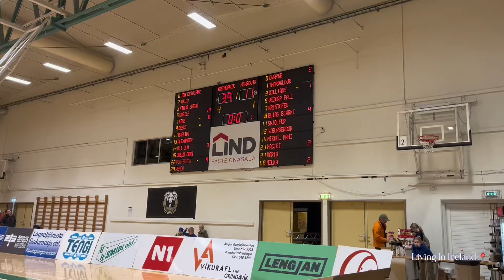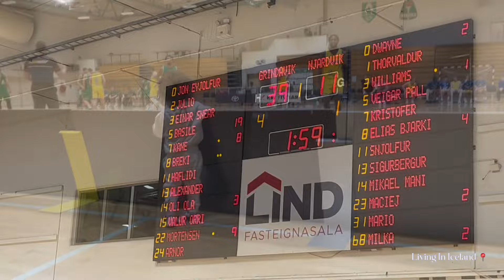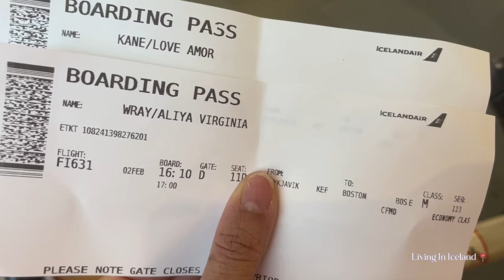VLOG | GRWM | GAME TIME | VULNERABLE RANT | PGH FOR THE WEEKEND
Hey Yall

Personal IG: @Lemonade_Li
Business IGs: @aliyawrays , @aliyawrayshairco

1:00- Nicki Feedback ??
8:08- Make Up GRWM
- Eye Pencil ( rite aid)
- Fit Me Foundation (rite aid)
- MAC FX Foundation (mac)
- Fit Me Concealer (rite aid)
- Bronzer (Mac)
- Highlighter (Fenty)
- Blenders (rite aid)
- Brushes (amazon)
- Fix Setting Spray (Mac)
10:00- Game Fit
Leather Bucket - Forever 21
Black Body Suit - Forever 21
Leather/Jeans - Akria
Boots - Loui Vuitton
Purse - Telfar x Ugg